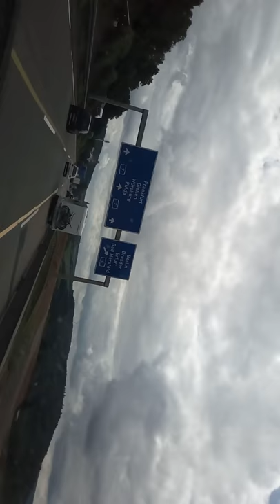VIDEOKUNST!!!! 😝😂🤔 Rückfahrt auf der A7 Richtung Süden "Mit Seitendrehung"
A7 Zwischen Guxhagen und Hattenbacher Dreieck auf  denn "Kasseler Bergen" Richtung Würzburg

Mit Seitendrehung auf der Autobahn! Grins*